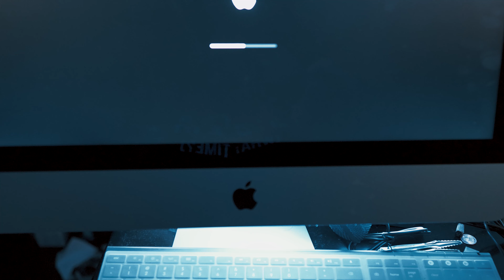TIME 2 CREATE!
pacing
Lumix G9
cinematic roll
creative
sigma 16mm & 30mm